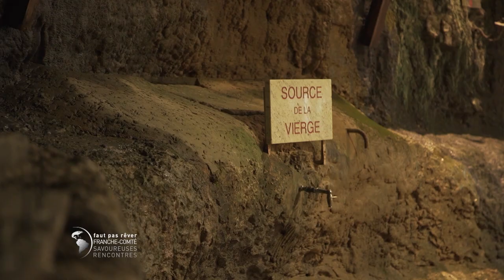Bonus Franche-Comté : la grotte-chapelle de Remonot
Philippe Gougler nous fait découvrir la grotte-chapelle de Remonot. Elle est connue surtout pour l'eau de la Vierge des douleurs. Elle aurait des vertus miraculeuses : elle soignerait les yeux.
© France Télévisions - 2019